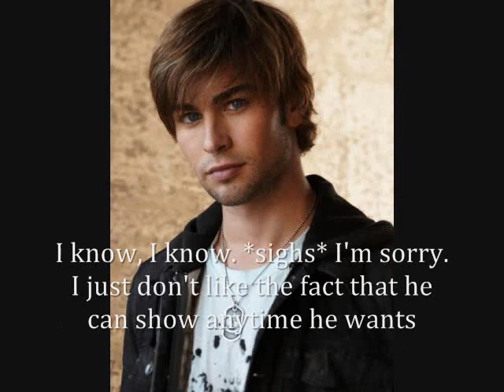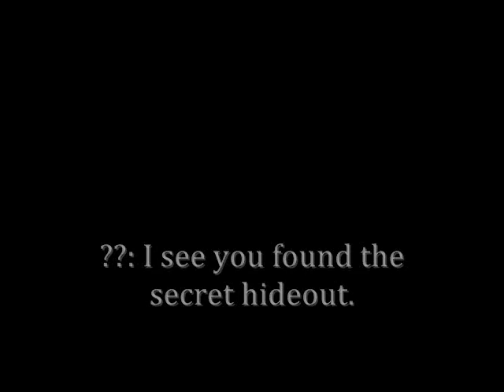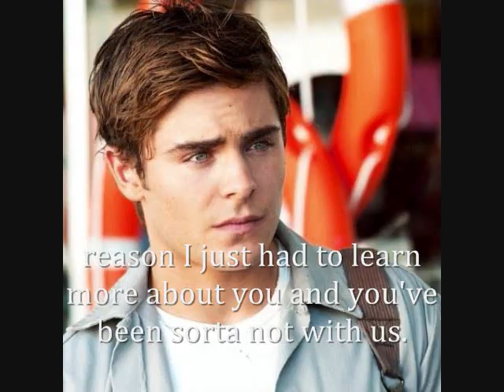The Reason {Ep. 4: Secret Hideout} *RD*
15+ Comments

Questions:
1) Did you like this episode?
2) Will Charlie be ok?
3) Will Damien come back for Charlie?
4) Do you like this side of Seth?
5) Will this side of him stay?
6) Do you think Chace pushed her too far?
7) What will Charlie say?
8) What do you think will happen next?
9) What do you want to happen next?